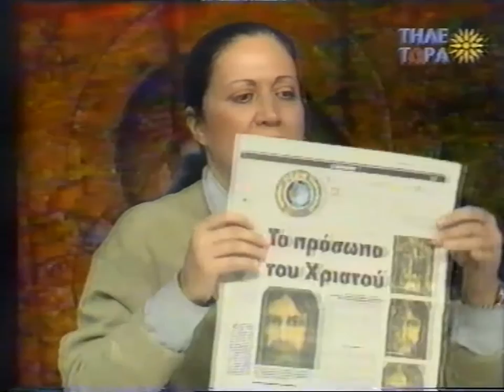ΜΑΡΙΑ ΔΟΥΡΑΚΗ 17-1-95 'ΚΡΙΣΕΙΣ ΚΑΙ ΕΠΙΚΡΙΣΕΙΣ'